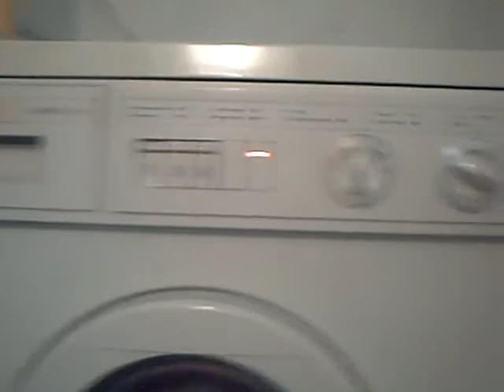Beko 2612C wahing machine - rinse and intermediate spin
1996 or 1997 turkısh model washing machine cottons rinse and 650 rpm intermediate spin